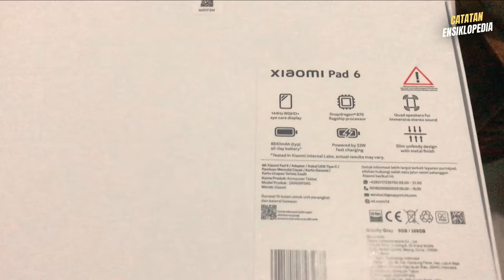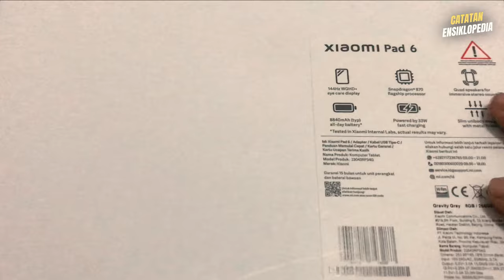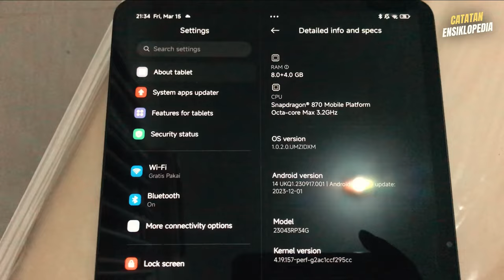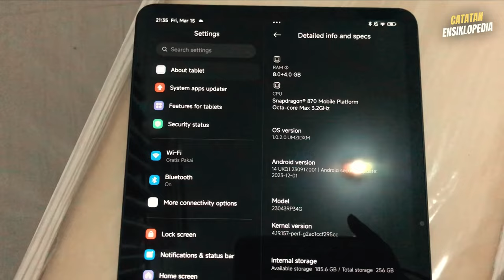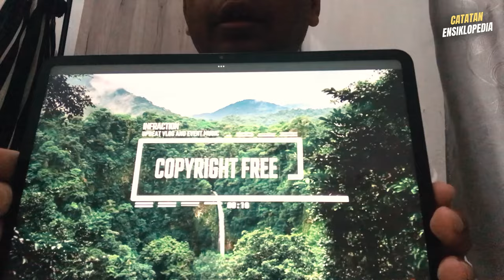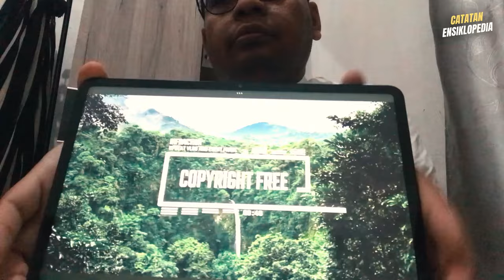Unboxing dan Review Xiaomi Pad 6 Worth It Menang Banyak Nyaman Buat Kerja dan Main Game